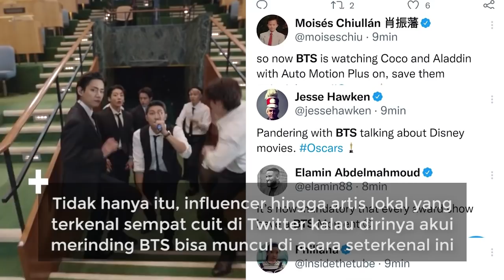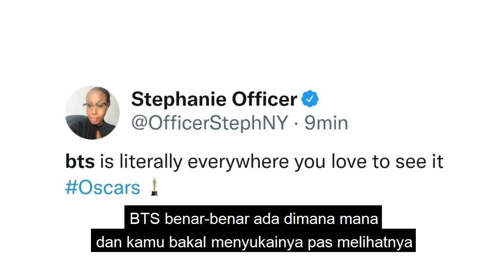Buat DAMPAK BESAR, Influencer Hingga Artis Lokal Merinding Lihat BTS Di Oscars!!